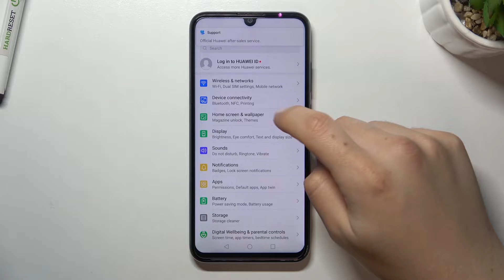Honor 20E - Themes Presentation / Change a Colour of Your System by Default Theme!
Hello! Are you waiting for your new phone!? See also what Theme you can count on after unpacking this device!   If you are interested in gameplay from Honor 20E as above or other devices, please visit our youtube channel!

How to locate default Themes in Honor 20E? How to find available Themes in Honor 20E? How to locate live Themes in Honor 20E? How to check default Themes in Honor 20E? How to verify Themes that Honor 20E has? How to change Themes in Honor 20E? How to update Themes in Honor 20E?